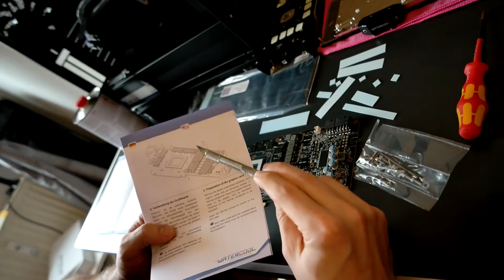Watercool Heatkiller IV GPU Kühler Montage auf einer GTX 1080 ti Founders Edition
Heute montiere ich für euch den Watercool Heatkiller IV GTX 1080ti Block auf einer NVIDIA GTX 1080ti Founders Edition. Wenn ihr Fragen zum Block habt könnt ihr mich oder Watercool natürlich immer Fragen :)